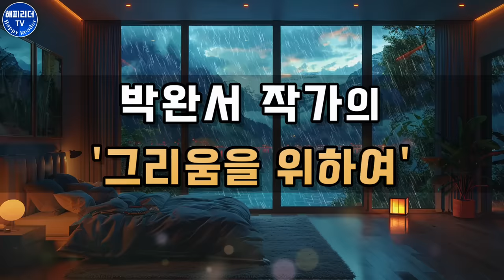잠잘때듣는 오디오북│박완서 [그리움을 위하여] 환갑이 지난 그녀에게 찾아온 푸르른 욕망과 감각적 생명력│한국문학AudioBook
잠잘 때 듣는 한국문학 오디오북

박완서 작가의
'그리움을 위하여'
현대문학, 2001년 2월호에 발표

박완서 작가님은 1931년10월 경기도 개풍(현 황해도)에서 출생하여
유년기를 보내고 서울로 이주하여 학창시절을 보냈습니다.
한국전쟁으로 대학을 중퇴하고 가족의 비극과 심각한 가난을 겪게 된
박완서 작가님은 1970년 등단 이후 암 투병중인 2010년까지 활발한 작품활동
을 하며 한국문학의 역사가 되었습니다.